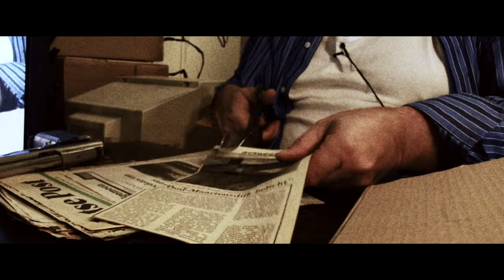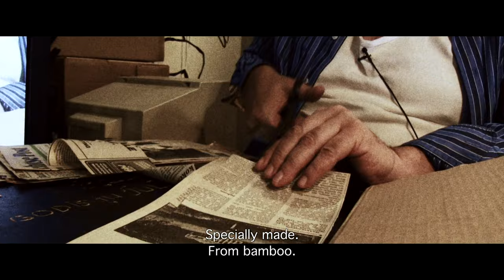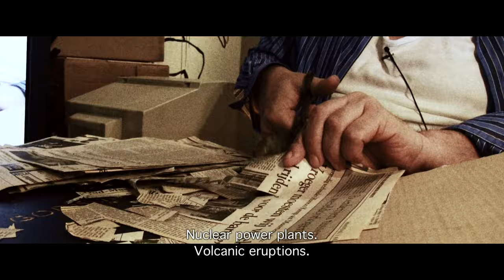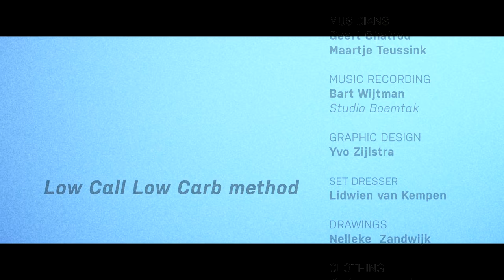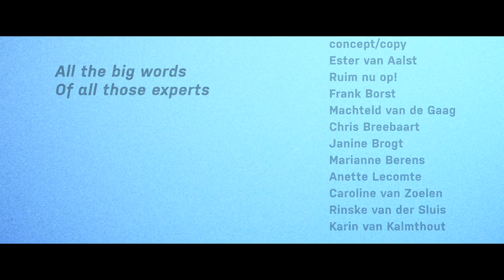Slaaf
Filmfestival, fictie, 78min.

Vanaf 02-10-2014 in de Nederlandse bioscopen. Regie: Jack Wouterse.
Een onopvallende man trekt zich terug in zijn beklemmende appartement. Zijn wereld bestaat uit excessen: dwangmatig eten, cocaïne, drank.
Deze verfilming van een theatermonoloog bestaat uit een videoboodschap die de man heeft gemaakt op de dag dat hij een einde maakt aan zijn leven.
Hij toont de waanzin in het hoofd van een verslaafde, zijn zoektocht naar innerlijke rust en een diepgeworteld verlangen naar een ander leven.
Regiedebuut van acteur Jack Wouterse.